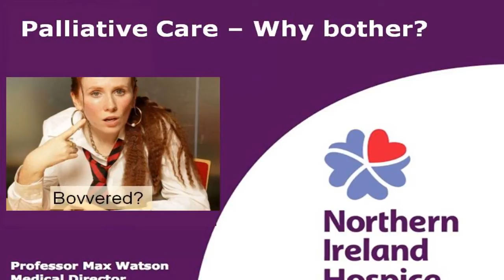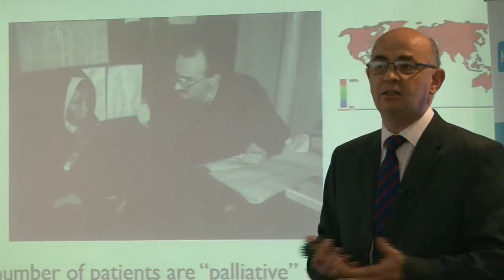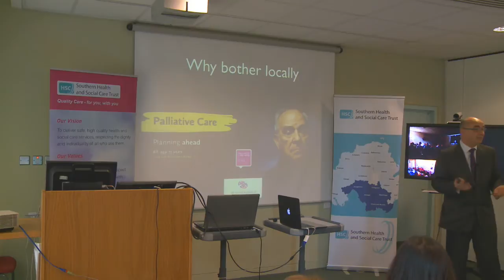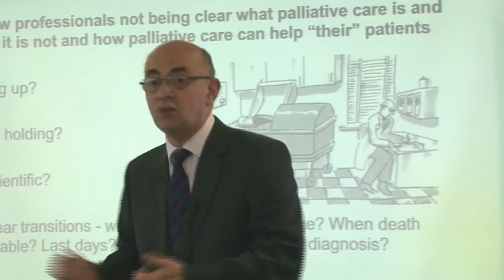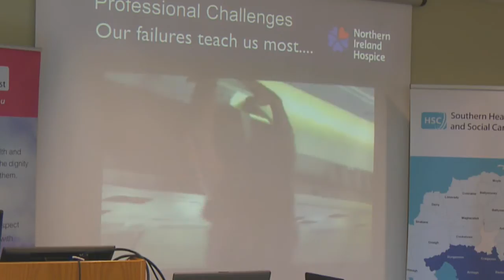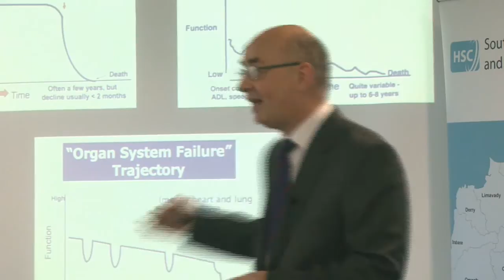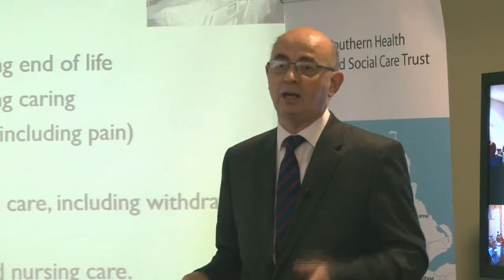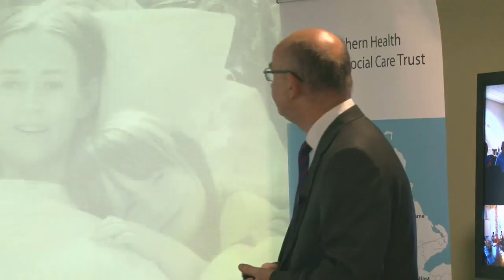Palliative Care Presentations Why Bother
Professor Max Watson, Medical Director, Northern Ireland Hospice.